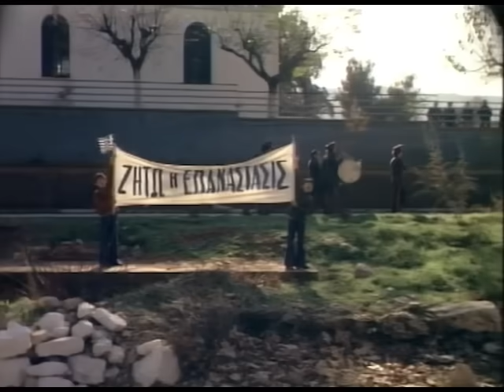Veggos - Theodorakis' banned songs (comedy)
Δεν μου ανήκει το βίντεο. Όλα τα δικαιώματα ανήκουν στον ιδιοκτήτη.

During the dictatorship (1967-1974) Theodorakis' political music was banned in Greece. This is a part of the comedy "O Thanasis sti hora tis sfaliaras" (1976) where the protagonist (the popular Greek comedian Thanasis Veggos) is listening full of enthusiasm to some of revolutionary Theodorakis' songs, not being aware of the fact that the car's loudspeaker is turned on. I think subtitles are not necessary for this one.